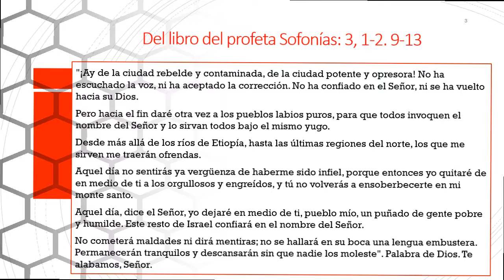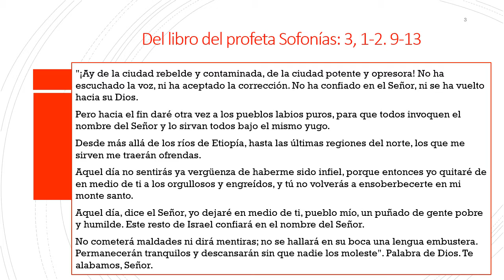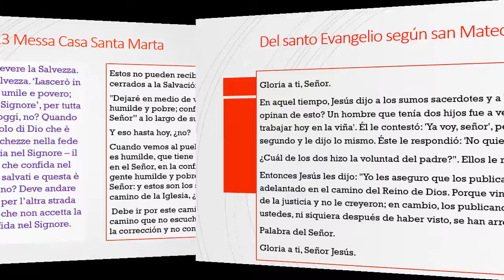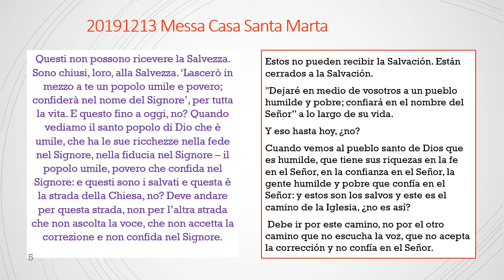20211214 La transformacion de la lengua